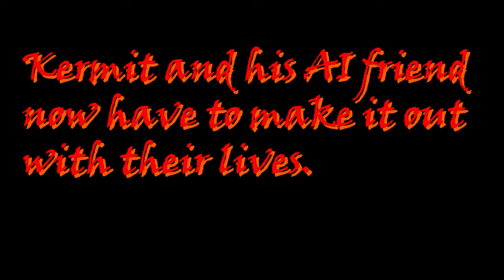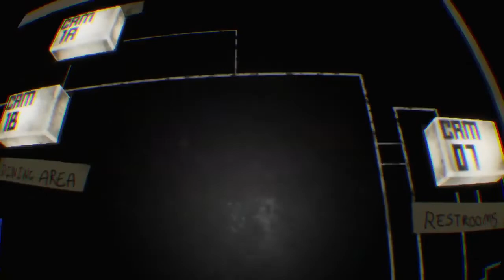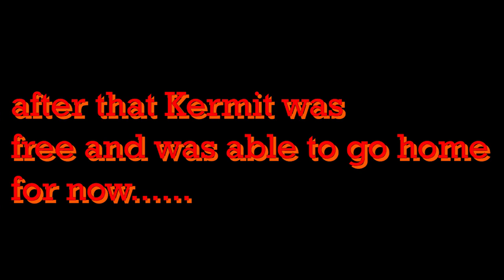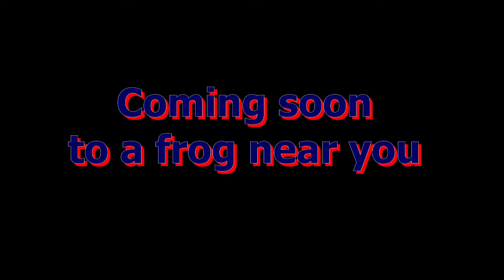Kermit meets dread-bear (FNAF VR part 5)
hope you guys enjoyed the video and hopefully your ready for the next series that will be coming soon. if you did enjoy the video leave a like and subscribe if you are new because their will be more Kermit videos coming soon